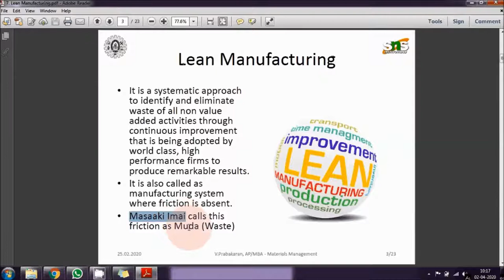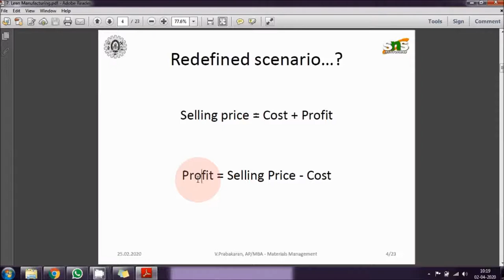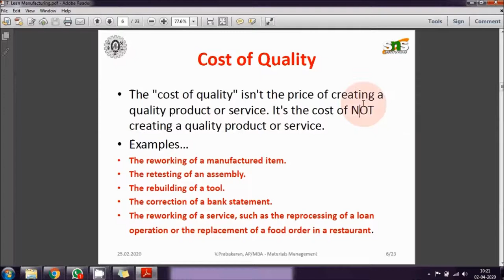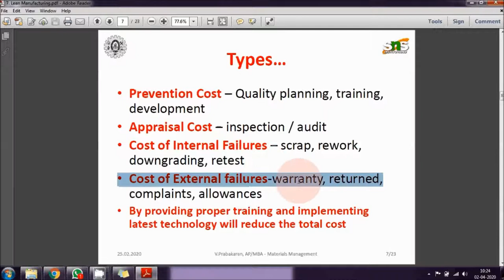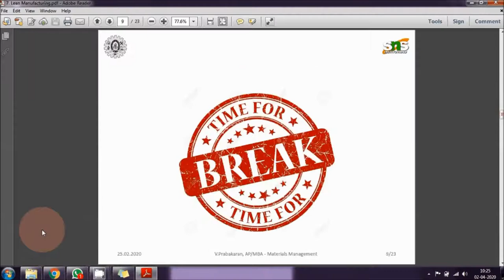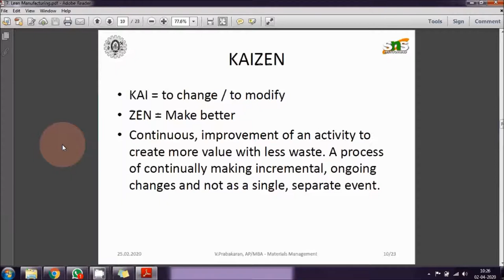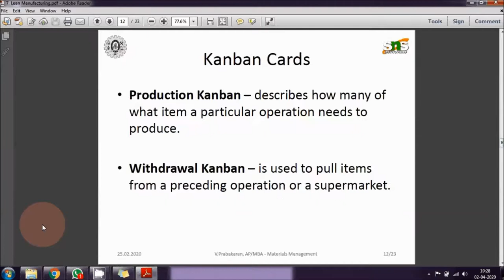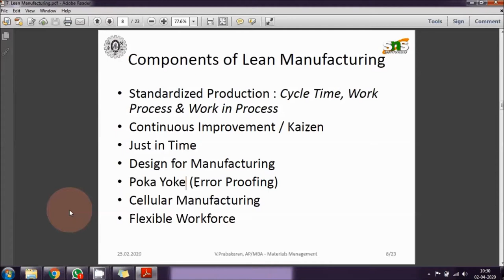Operations Management | Topic: Lean Manufacturing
This is the video lecture on Operations Management.
Unit : IV
Topic: Lean Manufacturing